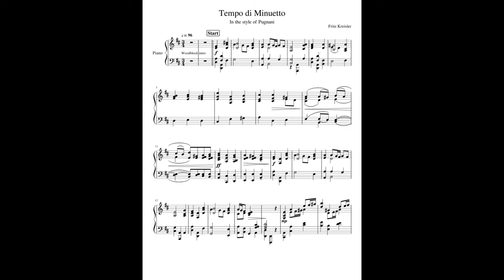Fritz Kreisler—Tempo di Minuetto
*  2mm. woodblock intro, play on downbeat of m.3